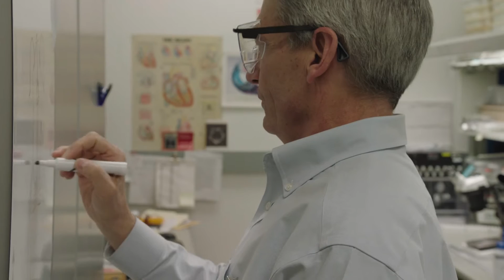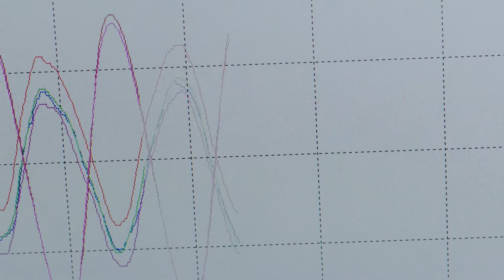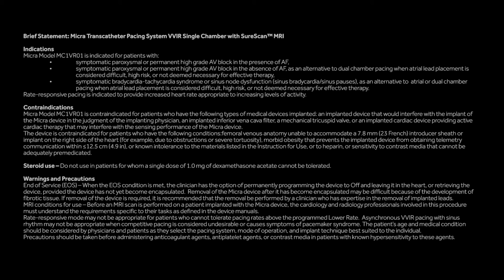Getting to the heart of the world’s smallest pacemaker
Medtronic’s Micra™ Transcatheter Pacing System (TPS) represents a stunning breakthrough in pacing technology—the first in decades for the maturing cardiac rhythm management market. Roughly the size of a multivitamin, Micra is both the world’s smallest pacemaker and the first leadless, single-chamber device, making it a less invasive and potentially safer option for physicians and patients.

Medtronic wanted a way to make the Micra journey real for employees and customers. Filming behind the scenes at the University of Minnesota’s Visible Heart Lab and the company’s R&D facility, we created a video that has raised the bar for Medtronic and generated new projects for StoneArch.